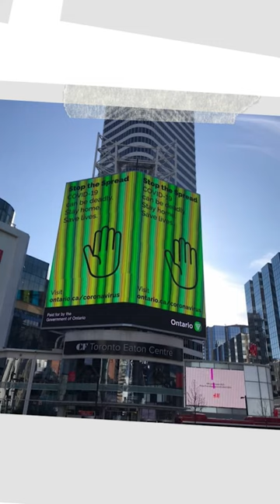Teaser | Cogie | Canada During Covid: Where We Are Now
The Canada During COVID Archive collected the experiences of Canadians during the pandemic. Two years on, we checked in with 6 archive participants who tell us about their lives during the pandemic.

More educational content at:
historicacanada.ca
thecanadianencyclopedia.ca